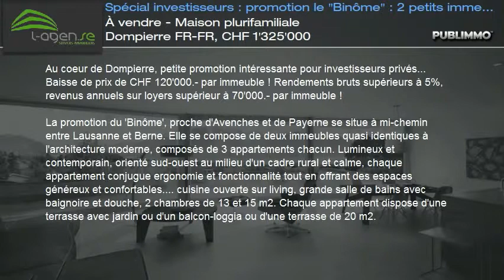À vendre - Maison plurifamiliale Dompierre FR-FR, CHF 1'325'000